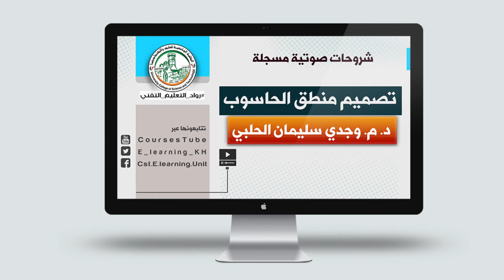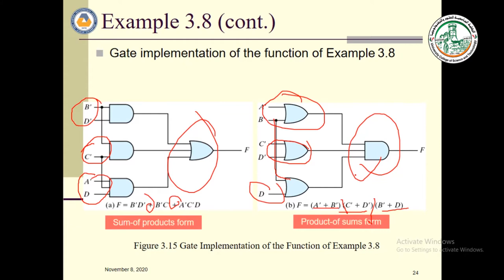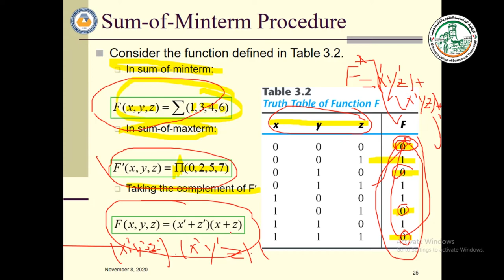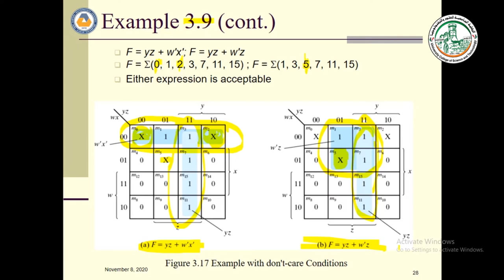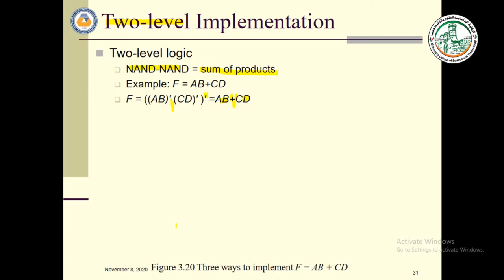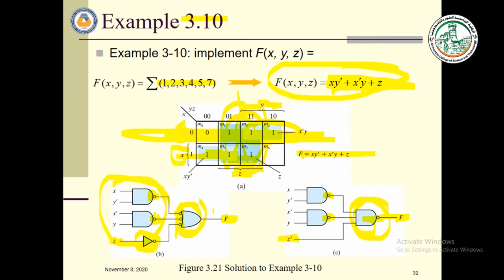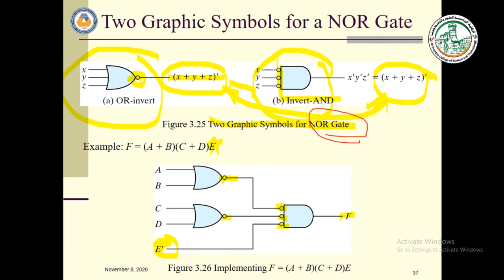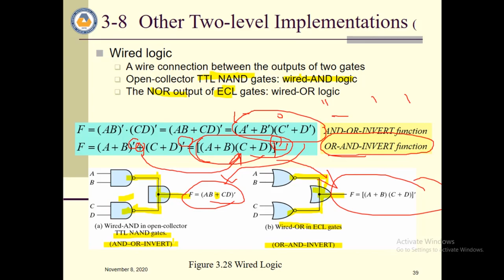Chapter 3- 2